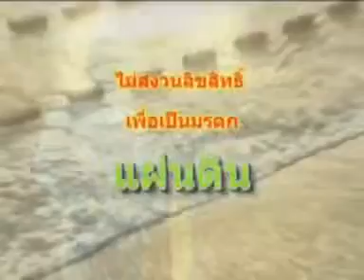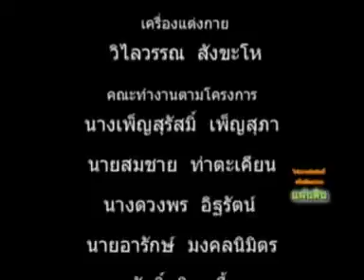ชีวภาพเพื่อคุณภาพชีวิต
ความสุขบนนิเวศน์ที่สะอาด